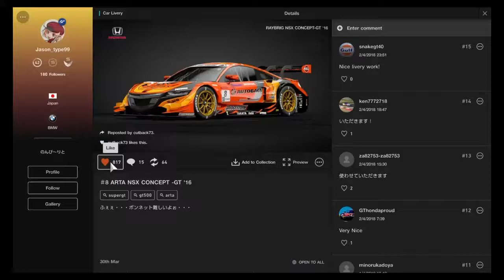Gran Turismo Sport - Super GT Honda Raybrig NSX Concept - Arta NSX livery showcase part 1